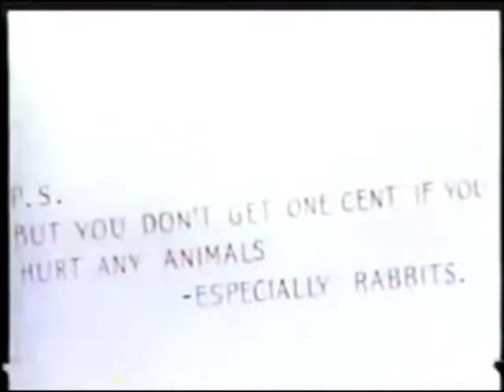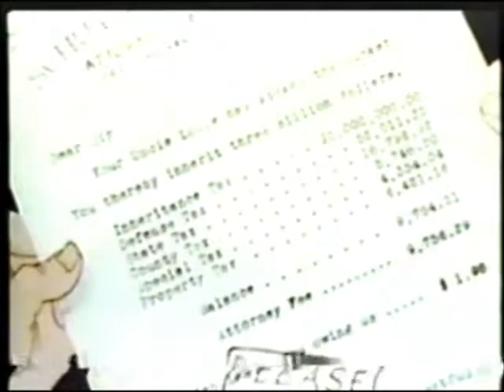Merrie Melodies - O coelho que veio a ceia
O Coelho Que Veio a Ceia foi distribuído pela Paramount Pictures e UAD Entertainment em videocassete e DVD em 22 de agosto de 2004.